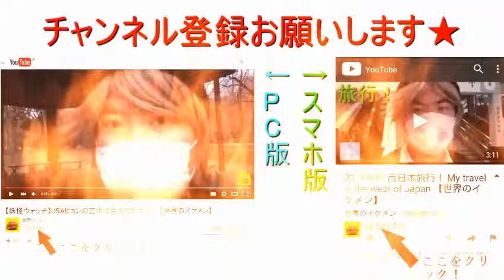俺様の中1の頃のテスト用紙紹介！（学力診断テスト理科） 【世界のイケメン】